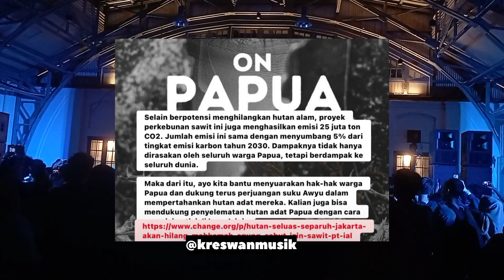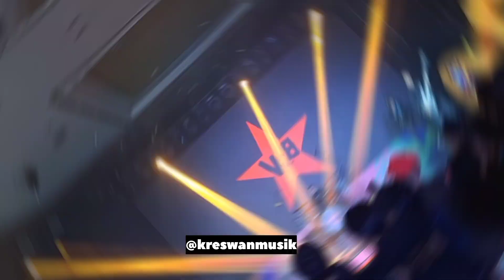VOB ‼️ Voice Of Baceprot Dukung Perjuangan Rakyat Papua, Keren ‼️‼️‼️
Para anggota grup band metal Voice Of Baceprot atau VOB memberikan dukungan yang sangat besar terhadap perjuangan rakyat Papua. Marsya VOB menunjukkan dukungan besar itu melalui tulisannya di akun Instagram Story pribadinya beberapa waktu yang lalu.
Vokalis Voice Of Baceprot atau VOB itu menyebut saat ini hutan di Boven Digul, Papua, yang luasnya mencapai 36 ribu hektare akan dibabat habis. Menurut pendiri VOB atau Voice of Baceprot itu, hutan yang luasnya setengah dari luas Jakarta tersebut akan dijadikan perkebunan kelapa sawit.
Gitaris Voice Of Baceprot atau VOB itu juga menyebut masyarakat adat dari suku Awyu dan Moi melakukan demonstrasi di depan Mahkamah Agung. Musisi metal asal Garut tersebut menyebut para warga suku di Papua itu menolak pembabatan hutan yang akan dijadikan sebagai perkebunan kepala sawit.